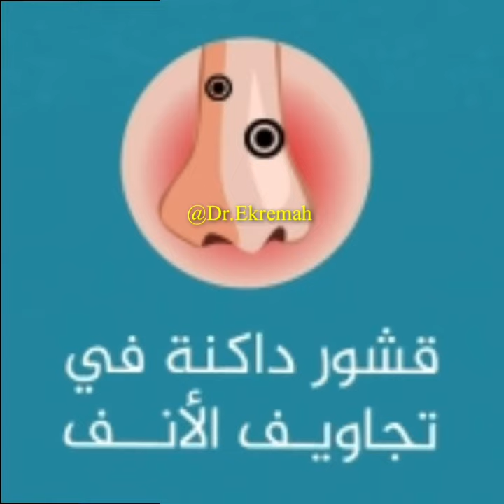ابرز 9 علامات للإصابة بالفطر الاسود(معلومة في دقيقه)